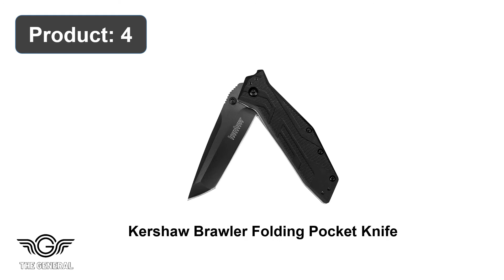Top 10 Best Multi-Function Pocket Knife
Our Products -

1. Sharpal 101N 6-In-1 Pocket Knife

2. Smith's Abrasives PP1 hunting-knife-sharpeners

3. Victorinox Swiss Army Huntsman Pocket Knife

4. Kershaw Brawler Folding Pocket Knife

5. Kershaw Link Pocket Knives

6. Kershaw Shuffle II Folding Pocket Knife

7. Kershaw Shuffle Folding Pocket Knife

8. Victorinox Swiss Army Classic SD Pocket Knife

9. Kershaw Cryo II Pocket Knife

10. Kershaw Cinder Multi-Function Folding Pocketknife